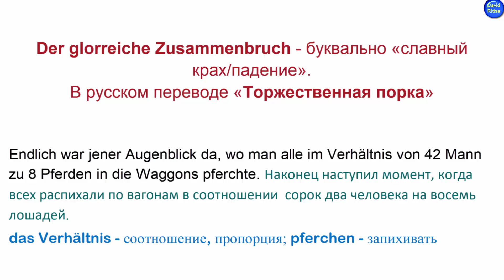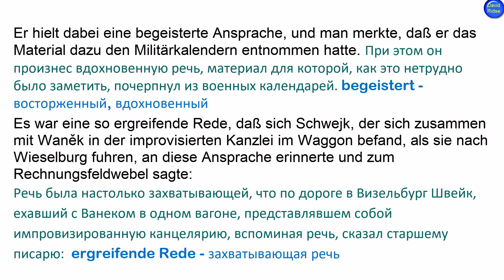1 (1). ГЛАВА 1. По Венгрии. (Quer durch Ungarn).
Die Abenteuer des braven Soldaten Schwejk. Похождения бравого солдата Швейка - на немецком языке с переводом.
Dritter Teil . Часть третья: Торжественная порка.
1 (1). ГЛАВА 1. По Венгрии. (Quer durch Ungarn).

[deu] Aus dem Tschechischen (перевод с чешского) von Grete Reiner.                                                               [rus] За основу взят перевод с чешского П. Богатырева.